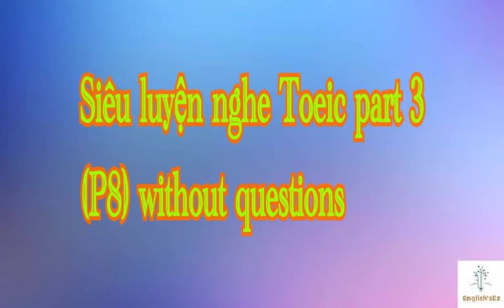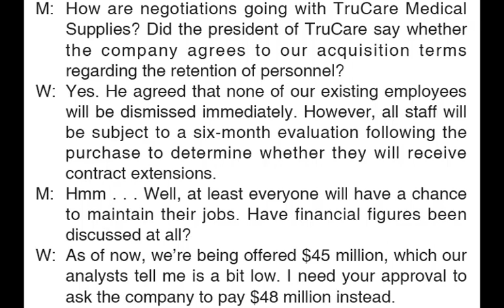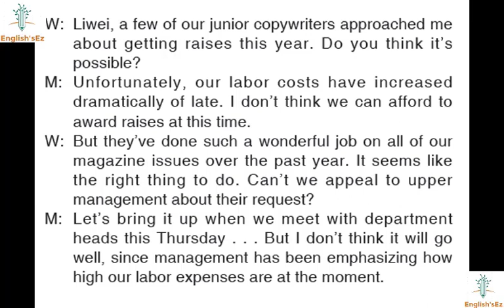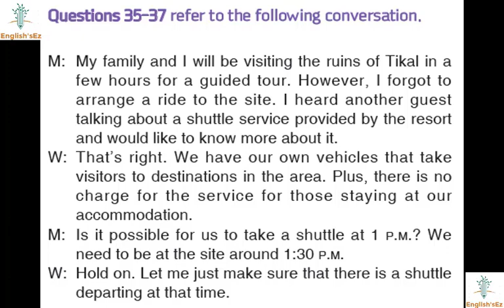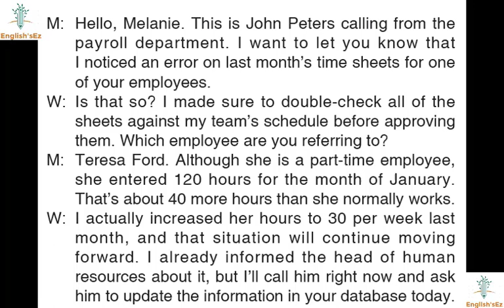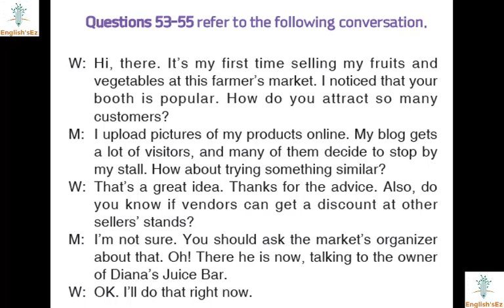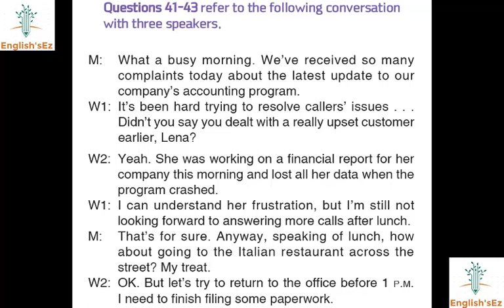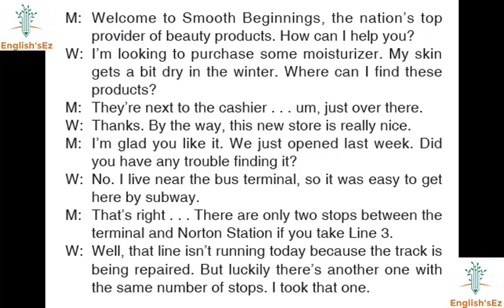Siêu luyện nghe Toeic part 3 (P8) without questions - Hacker 3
Updated 5 new tests 2020 cuốn Hacker 3
Listening trong tiếng anh vô cùng quan trọng. Chắc hẳn nhiều bạn trong quá trình luyện nghe toeic luôn cảm thấy một chút khó chịu khi phải nghe 3 câu hỏi mỗi khi một đoạn đọc kết thúc. Chính sự bất tiện đó đã khiến mình làm video luyện nghe này với mục đích chính là luyện nghe hiểu script và bỏ qua phần câu hỏi, điều này sẽ giúp bạn tránh mất thời gian về phần nghe câu hỏi. Mong rằng video này sẽ giúp ích được cho các bạn. Chúc các bạn sẽ mau chinh phục được khả năng nghe hiểu trong phần thi nghe Toeic. Xin cám ơn!